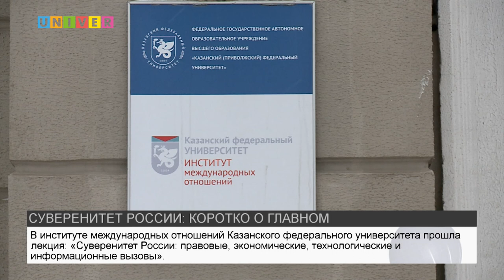СУВЕРЕНИТЕТ РОССИИ: КОРОТКО О ГЛАВНОМ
Есть ли у России суверенитет? Что это значит на государственном уровне?  – на эти и  многие другие вопросы сможете найти ответы в следующем сюжете.